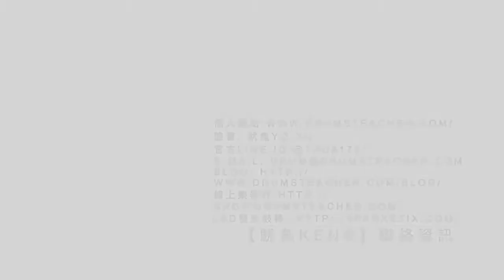【爵士鼓手魷魚kEN®】🥁🎼DrumsTeacher.com™🎶表演 (2019-05🎵你是我的兄弟 by主唱 怪頭；大飛魚樂團 ) Drum cover